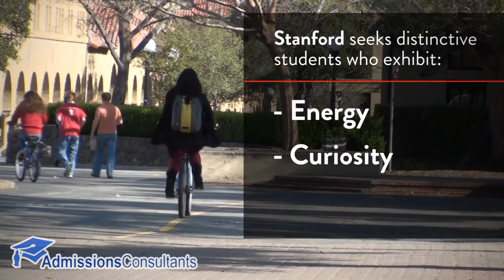Stanford University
The objective of Stanford University, Jane and Leland Stanford wrote in their Founding Grant in 1885, is "to qualify its students for personal success, and direct usefulness in life; And its purposes, to promote the public welfare by exercising an influence in behalf of humanity and civilization, teaching the blessings of liberty regulated by law, and inculcating love and reverence for the great principles of government as derived from the inalienable rights of man to life, liberty, and the pursuit of happiness."